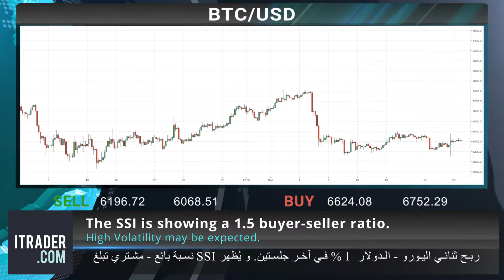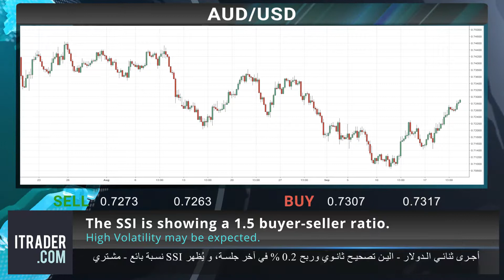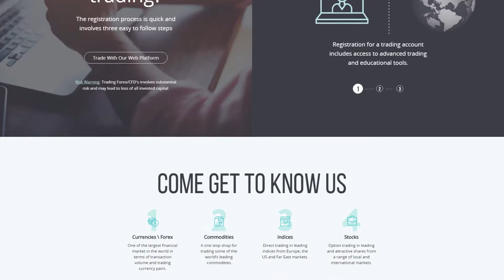ITRADER.COM_AR - 23-09-18 المراجعة الأسبوعية للأسواق-